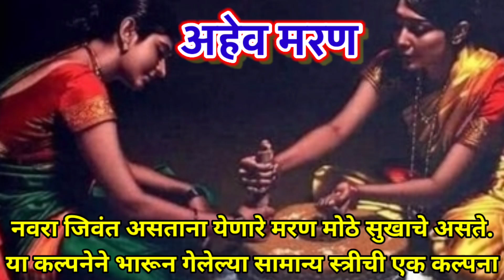jatyavarilovi,नवरा जिवंत असताना येणाऱ्या अहेव मरणाची एका स्त्रीची कल्पना,अहेव मरण मला द्यावं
नवरा जिवंत असताना येणाऱ्या अहेव मरणाची एका स्त्रीची कल्पना
अहेव गं मरण मला द्यावं पारवती
चवघे गं माझे बंधू खांदे माझे घरगुती